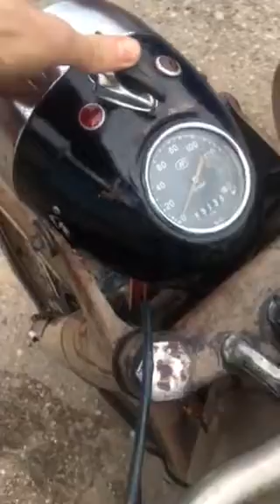Ural 61 silnik k 750 oryginalny lakier Robert Mogilno radzieckieboksery.pl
Film od Robert